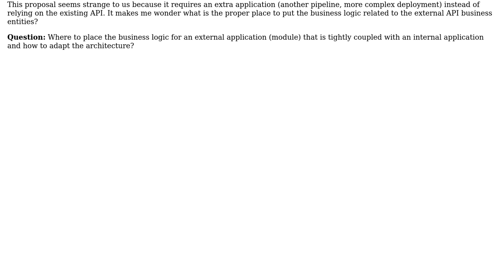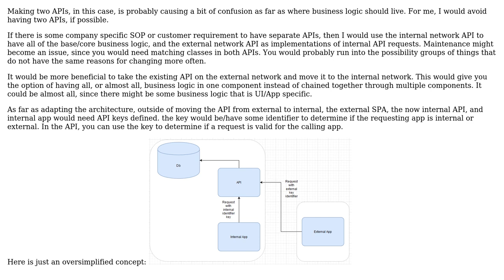Where to place the business logic for an external application that is tightly coupled with an...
Software Engineering: Where to place the business logic for an external application that is tightly coupled with an internal application and how to adapt the architecture?

With thanks & praise to God, and with thanks to the many people who have made this project possible! You are responsible for your own actions.